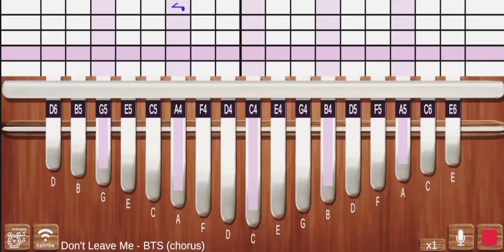Don't Leave Me -BTS Kalimba Cover